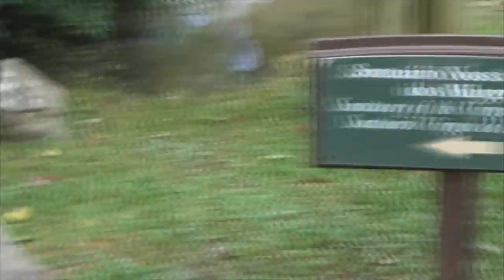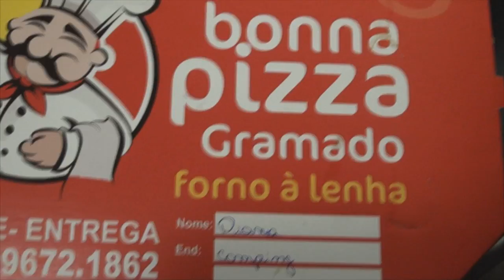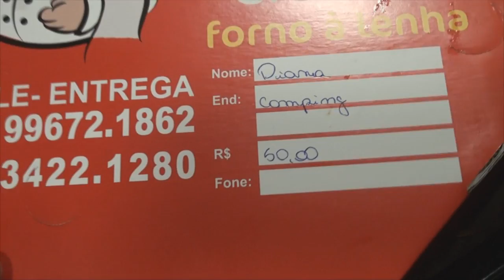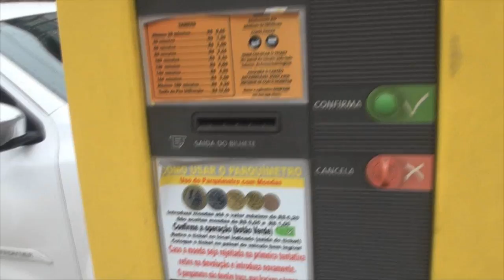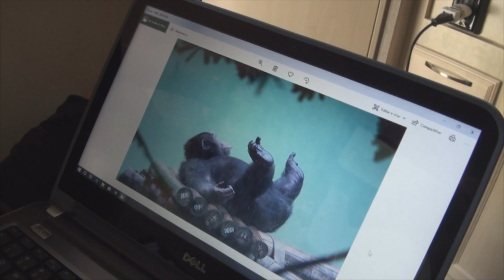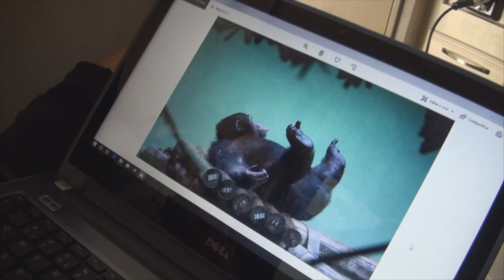#56 Descanso, comprinhas e a visita de um pavão fêmea em Gramado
Neste episódio nós ficamos no camping Gramado e na cidade, num dia típico de preguiça total. Comprinhas no supermercado, a visita de um pavão fêmea e outras cocitas... Assista e curta!

Música deste episódio:

Música/Song: Vlad Gluschenko - Keep On Moving (feat. Narawof)